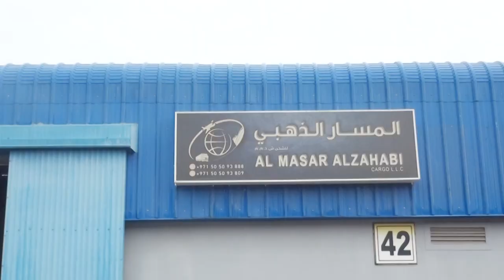السيد/ حسام يونس صاحب شركة المسار الذهبي للشحن